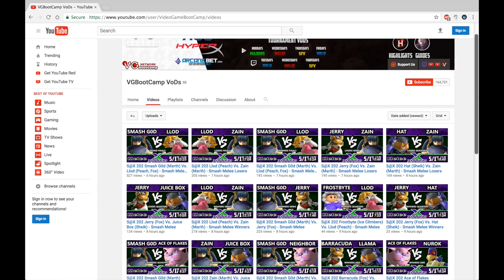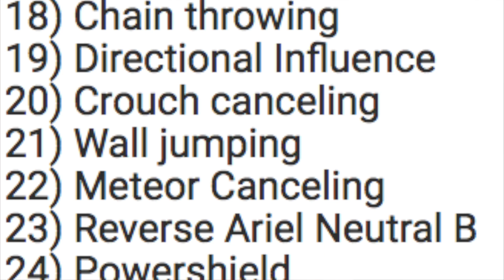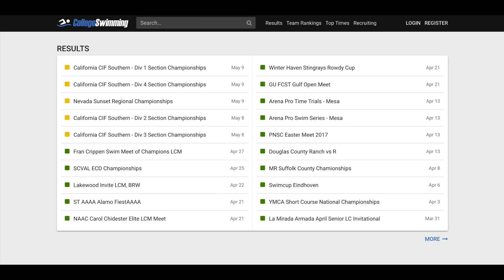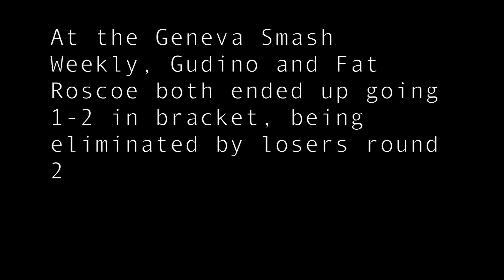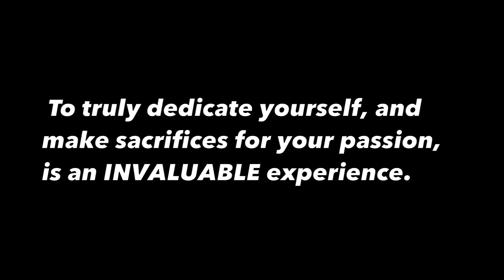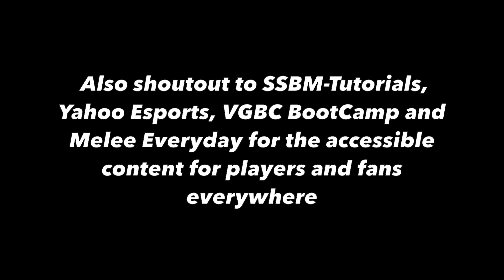The Pot Fillers: A Documentary on Super Smash Bros. Melee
Inspired by Tafokints's Melee Science video on the "pot fillers" of the Super Smash Bros. Melee community, two new smashers Eamonn "Gudino" Keenan and Clyde "Fat Roscoe" Schwab decided to showcase their journey in the Chicago melee scene as some of the "pot fillers" of their scene. Traveling to weeklies all across the Chicagoland area for about two weeks, the two novices put their all into improving in their gameplay and tournament results. With daily hours of solo practice, match analysis, and friendlies, they begin to find out what it takes to become a better melee player, and what phenomenal value there is in trying.

If you live in the Chicagoland area and are interested in getting into the melee scene, be sure to check out Melee Everyday!

Tracklist:
Tame Impala - The Less I Know the Better
Gramatik - While I Was Playin Fair
Lowercase n - Late Nights
Ratatat - Loud Pipes
The Strokes - 80's Comedown Machine